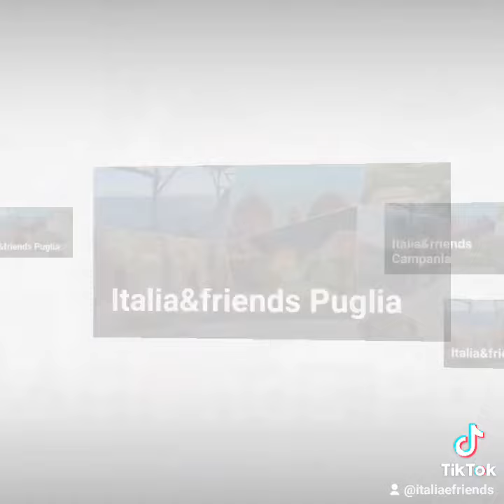"Sono 20 le Regioni d'Italia e 20 sono le pagine che abbiamo dedicato loro come Italia&friends"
"Italia, la meraviglia in cui siamo immersi"
Le straordinarie peculiarità che caratterizzano e identificano le Terre Uniche delle nostre 20 straordinarie Regioni, sono un incommensurabile patrimonio.
Un capitale che deve necessariamente girare per produrre ricchezza.
Una eredità che non può e non deve essere depauperata.
Un valore da amministrare sapientemente, con capacità e competenza, ma per poterlo fare è necessario ed indispensabile conoscerne l'entità complessiva ed ogni singolo bene che lo compone.
È chiaro che la gestione dell'ingegnere ampio e variegato patrimonio italiano non può essere affidato al singolo cittadino, sono le istituzioni preposte e indicate dalla nostra costituzione che hanno l'onere e l'obbligo di farlo, censendo, tutelando, valorizzando ogni singola peculiarità che caratterizza le Terre Uniche delle nostre 20 straordinarie Regioni.
Tutti noi possiamo invece contribuire al processo di una sempre maggiore e migliore conoscenza della terra in cui viviamo.
Lo possiamo fare condividendo sui social il conosciuto che abbiamo intorno, tutto quel bello e quel buono che ci circonda, che troppo spesso non consideriamo tanto quanto meriterebbe, perché lo si sappia o no, lo si voglia o meno, ogni singola località italiana ha affascinanti Storie da raccontare, bellissimi Posti da far vedere, squisiti Sapori da far assaggiare e coinvolgenti Eventi da far vivere.
Tutte le persone che amano realmente l'Italia e non si limitano ad enunciare il loro amore solo verbalmente, possono contribuire a condividere le meraviglie in cui siamo immersi.
Su Facebook come Italia&friends abbiamo dedicato una pagina ad ogni singola Regione d'Italia, scegliete la vostra pagina preferita, ma naturalmente anche tutte quelle che riterrete di seguire, con il vostro contributo potremo fare insieme la più grande campagna di promozione per il nostro Paese mai realizzata.
Lo possiamo fare, lo dobbiamo fare, perché l'Italia merita di essere conosciuta ancora più e meglio da noi che abbiamo l'opportunità di viverci e dal resto del mondo che anela di scoprirlo o di ritornarci.
Grazie a tutte le persone che amano nei fatti la Penisola delle Meraviglie e le sue splendide Isole.
Riccardo Rescio
Associazione di Promozione Sociale (no profit)
"Assaggia l'Italia ApS"

Ministero della Cultura  Ministero delle Imprese e del Made in Italy   Ministero dell’Agricoltura, della Sovranità alimentare e delle Foreste  Ministero degli Affari Esteri e della Cooperazione Internazionale   Ministero del Turismo  Palazzo Chigi - Presidenza del Consiglio dei Ministri